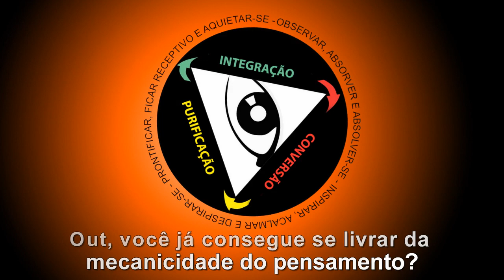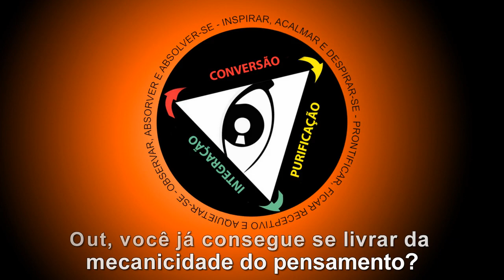Out, você já consegue se livrar da mecanicidade do pensamento?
Se você se sente grato por este conteúdo e quiser materializar essa gratidão, em vista de manter a continuidade do mesmo, apoie este canal - informações